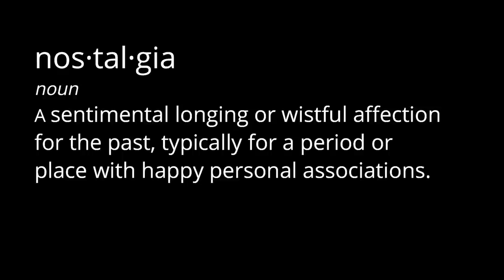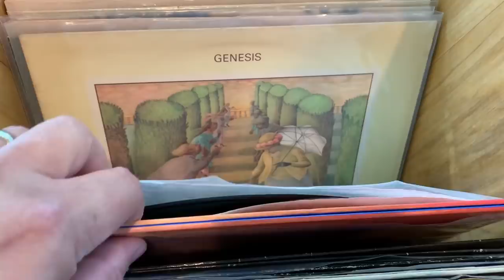I Attempt To Recreate My First Hifi from 1977. Is It As Good As I Remember?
For the sake of nostalgia, I decide to have a go at trying to recreate the hifi system I bought during high school. Does it sound as good as I remember? Memory is a funny thing, isn't it?

My original system:
Technics SL-23 turntable with a Goldring cartridge.
Marantz 2225 receiver.
Hartley Zodiac '76 loudspeakers.

Best Hi-Fi Speakers
High-End Audio Gear
Audiophile Music Collection
Hi-Fi System Setup
Top Audio Amplifiers
Hi-Fi Speaker Reviews
Vinyl Record Collection
Hi-Fi Equipment Showcase
Audiophile Headphones
Hi-Res Audio Players
Hi-Fi Tube Amplifiers
Best DACs for Audiophiles
Hi-Fi Stereo Sound
Turntable Setup Tips
Audiophile Listening Room
High-Fidelity Audio Cables
Vintage Hi-Fi Gear
Hi-Fi Tweaks and Upgrades
Audiophile Jazz Recordings
Hi-Fi Audio Demos
Audiophile Classical Music
Hi-Fi Speaker Comparisons
High-End Audio Brands
Hi-Fi Audio Streaming
Audiophile Power Conditioners
Hi-Fi Audio DIY Projects
Audiophile Vocal Recordings
Hi-Fi Speaker Placement
Best Hi-Fi Integrated Amplifiers
Audiophile Electronic Music
Hi-Fi Audio Shows and Events
Audiophile Hi-Fi Unboxings
Hi-Fi Stereo Receiver Reviews
Audiophile Acoustic Treatments
Best audiophile DAC
Hi-Fi Audio Product Comparisons
Audiophile Blues Recordings
Hi-Fi System Buying Guide
Hi-Fi Speaker Shootouts
Audiophile Live Music Recordings
Hi-Fi Audio Restoration Tips
Best Hi-Fi Bookshelf Speakers
Audiophile Rock Music Collection
Hi-Fi Audio Calibration Techniques
Audiophile Soundtrack Recordings
Hi-Fi Amplifier Class Comparisons
Audiophile World Music Selections
Hi-Fi Speaker Cable Upgrades
Audiophile Bass Recordings
Hi-Fi Audio Room Acoustics